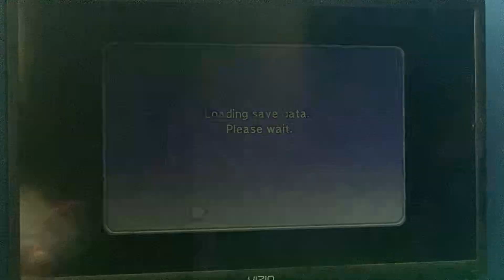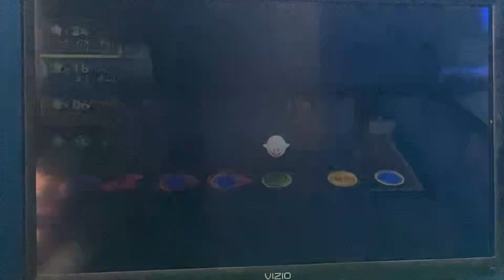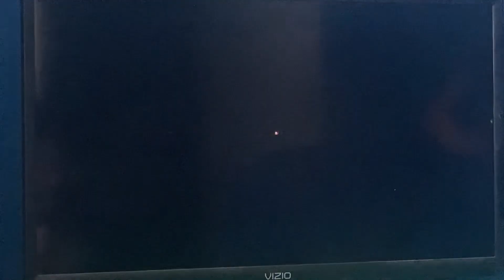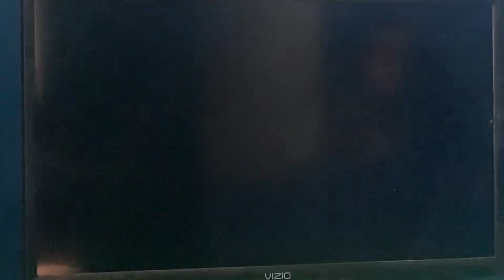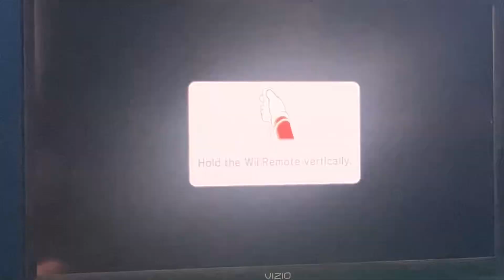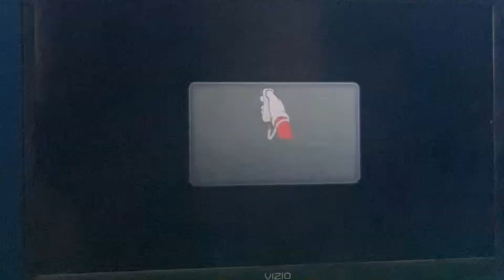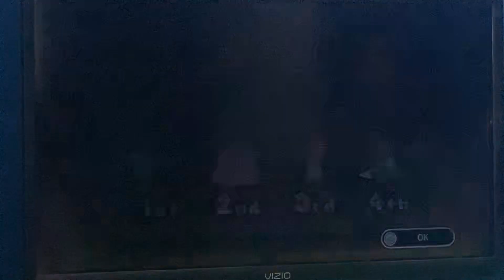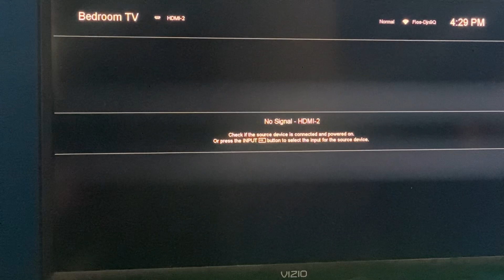The return of Mario Party 9…